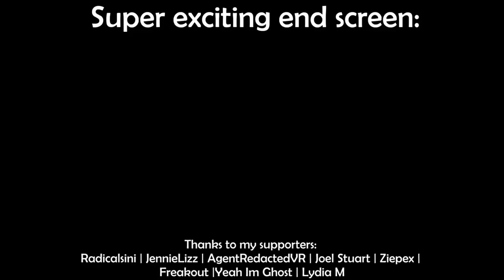SCP:NTF - HUNT OR HUNTED?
Are we the ones after the SCPs or are they after us?